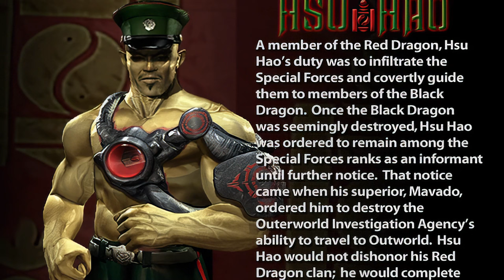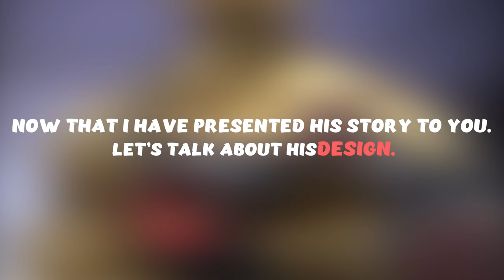The Worst Character In Mortal Kombat Gets Redeemed? (Reviving the Character)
Discover how the worst character in Mortal Kombat, Hsu Hao, gets redeemed in this video. Will this character finally get the recognition they deserve? Tune in to find out!

📣📣 Hello, waffles here i hope to bring laughter smiles and joy to all my viewers as you engage with me in my funny experiences in each game and video i wish to grow with my subscribers to provide laughs and Unique content for all games and be able to reach all audiences who love to laugh, Use your Imagination, as well as, feel the nostalgia of the peak of gaming!